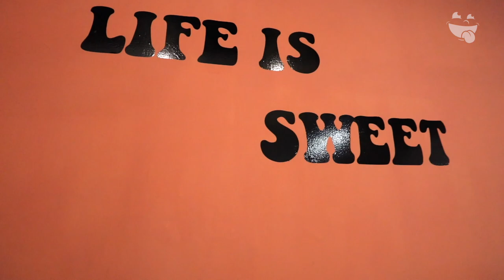Crispy Manía ok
Aquí encontraron una manera muy original de comer las galletas que más te gustan, disfruta de Crispy Manía.

CONOCE MÁS:
🏠 Dirección: Pereyra #100, pasando Zarco
⏰ Horarios: Martes a Domingo de 12:00 pm a 8:00 pm
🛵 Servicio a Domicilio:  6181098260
💳 Pagos: Efectivo
💵 Ticket Promedio: $80.00
🥙 Opción Vegetariana: Si